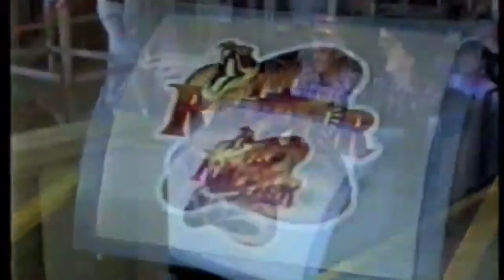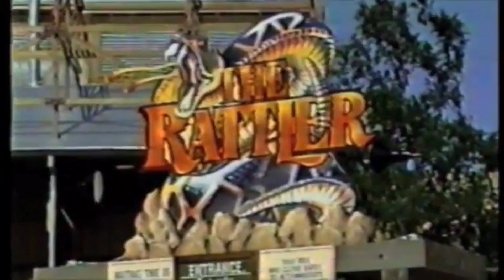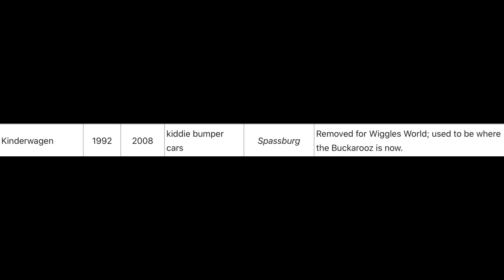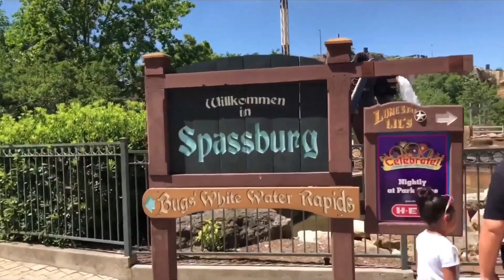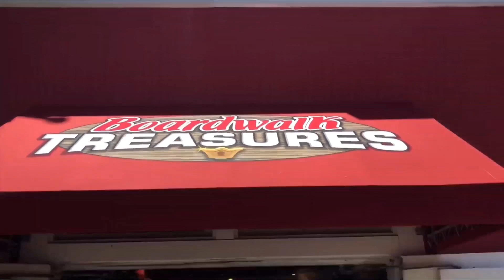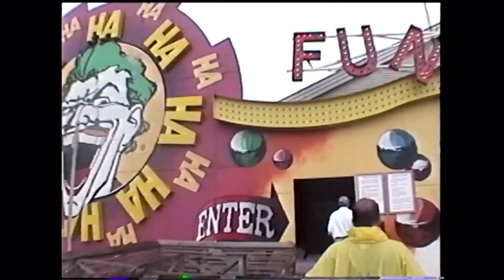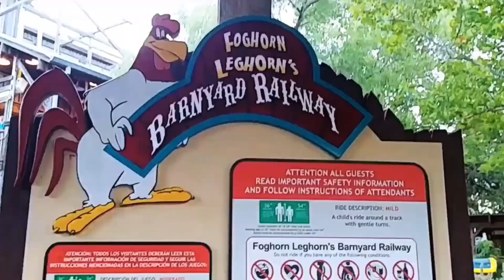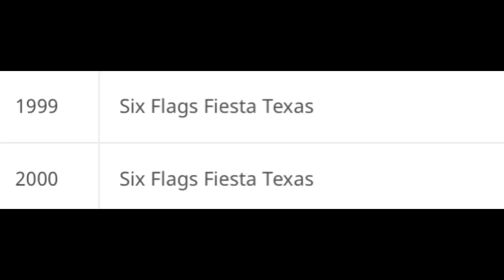Six Flags Fiesta Texas History: From Quarry to Glory PART 1 (SFFT History & Timeline 2020)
Six Flags Fiesta Texas is an amusement park located in La Cantera, San Antonio, Texas. It has been in operation for over 25 years. This is such a nice park with a very interesting history! So why not go through the history of all the rides and attractions the park has received and closed throughout that time? Hopefully you learn something new, and let’s get into it!

Video Credits:
SFFT Drone Footage: Empty Nest Adventures
SFFT Footage From Opening Year: shanehuish
SFFT Park Walkthrough: CrazyWharf625
Rattler News Report: Olsor54
Rockville High Show Opening Year: KDFanPre91
Son of Beast Footage: Sean Flaharty
Water Park Off Ride: In The Loop
Gully Washer POV: SharpProductions
Motorama POV: spiderstealth
Power Surge Off Ride: SharpProductions
White Water Bay Walkthrough: K. G.
Holiday In The Park Walkthrough: SpookYouLaterz
Wipeout Footage: Mike Fetscher
Swinging Ship Footage: A. Afram
Screamin Skycoaster Footage: Kenneth Mulder
Wagon Wheel POV: fredfisher33
Joker’s Revenge Off Ride: Theme Park Review
Joker’s Revenge POV: Menachem Piekarski
Road Runner Express Off Ride: coastercrutchfield
Bugs White Water Rapids Footage (and POV): SharpProductions
Frisbee Off Ride: SharpProductions
Der Twister Footage: Sean Flaharty
Yosemite Sam’s Wacky Wagons Off Ride: No wind but bushes are shaking
Tea Cups Off Ride: Are Jay
Chaos Off Ride: coastercrutchfield
Boomerang Off Ride: Coaster Crusader
Poltergeist POV: Theme Park Update
Superman Krypton Coaster POV: Theme Park Update

POV Glasses: OHO Sunshine Glasses
Main Camera: iPhone SE 2020

***I AM INTENDED TO BE WATCHED BY 13 YEARS AND OLDER. IF THERE IS SOMETHING THAT YOU DONT THINK IS OK FOR A LITTLE KID TO WATCH, THAT IS WHY***

Hey guys! This is the best place for everything coasters because I’m CoasterCraziness! If you like roller coasters MORE than the average person, you’re in the right place 👍! You will LOVE ❤️ my channel! I’m Tyler, a normal coaster enthusiast 🎢 from Texas. I know what you’re thinking. I’m making some great content that I really hope you will enjoy 👍👍! I even have some pretty weird opinions and some of the best reactions on YT (in my opinion 😂) If you have any video suggestions that you would love 💕 to see, make sure to leave them in the comments below ⬇️! What are you👆waiting for? As always, thanks 🙏 SO much for watching, and have an amazing day! Peace out! ✌️

If you read through the whole description, you are a legend! Thanks for taking the time to read it 😁